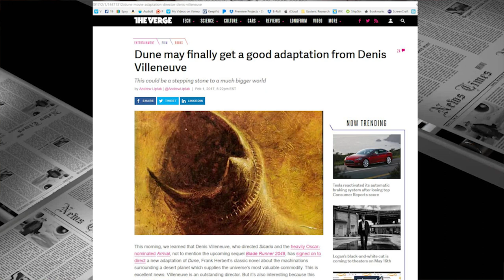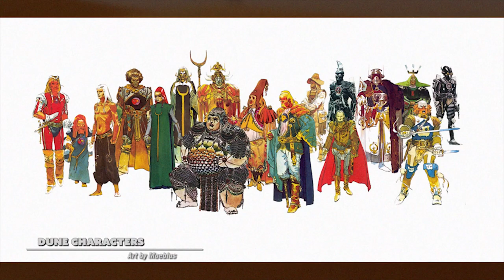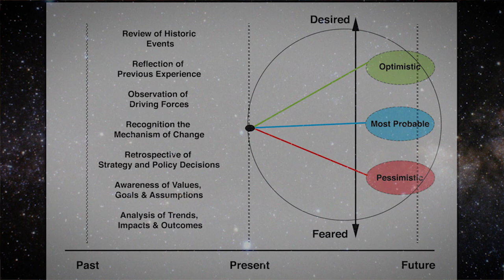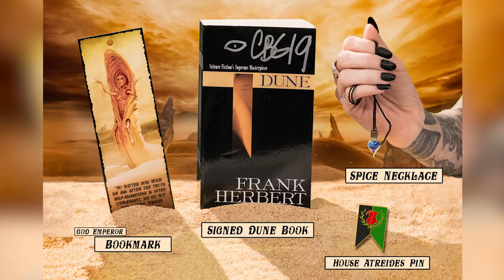Blog: About Greater Creators Frank Herbert episode & Updates on Dune Box: Sale ending soon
►Join Duneclub & buy the Dune Box available until MAY 1st at Midnight
►About this video: Updates about Dune Club and Dune Box sales. Your Questions answered.

► Production Credits:
Smiletime Studios
Allegra, Rich, Randell